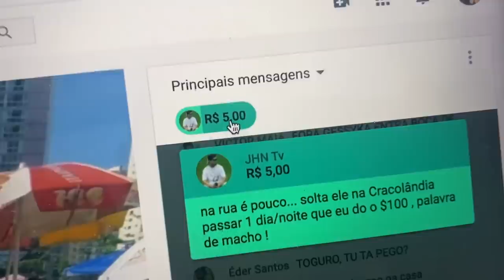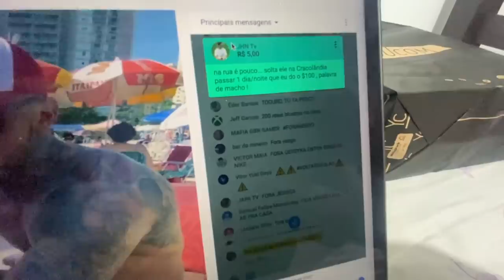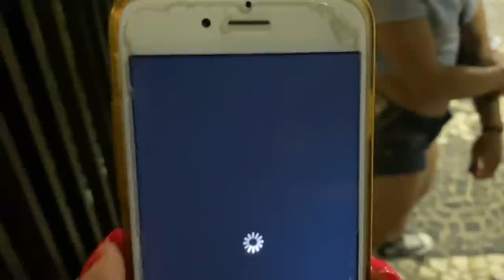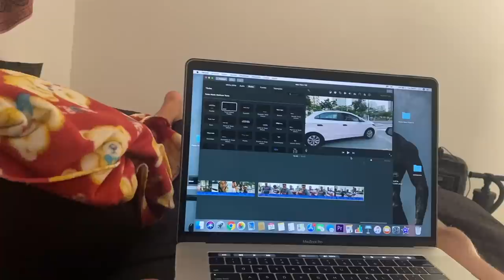AS MENINAS BRIGARAM